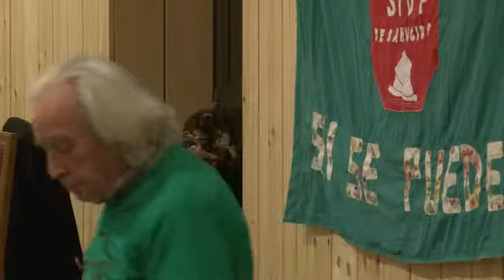Ple Vidreres 03 02 2015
Ple ordinari. Ajuntament de Vidreres, el 3 de febrer de 2015